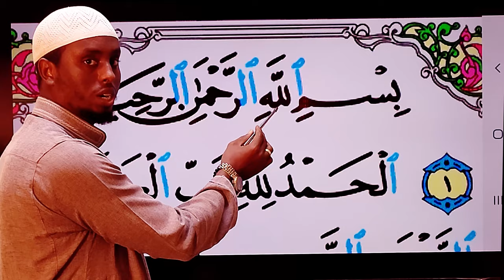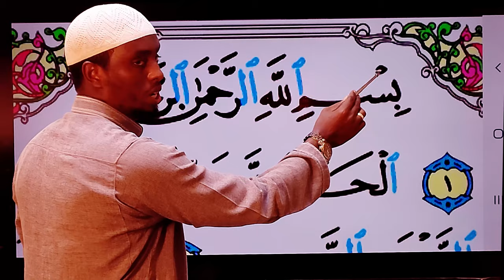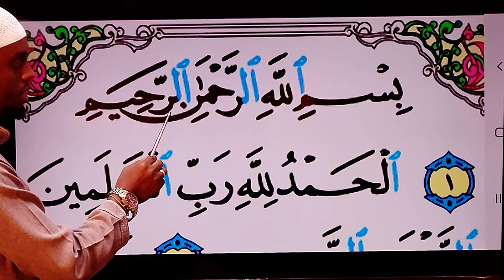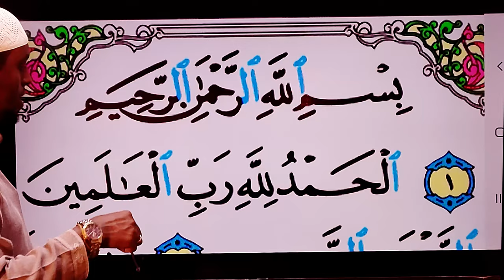Akkaataa Bismillaa itti dubbifnu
fuula dura juuza Ammaa guutuu akkanatti baranna inshaa allaah